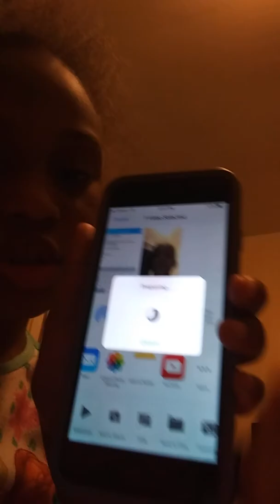Try not to laugh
Boss danyelle